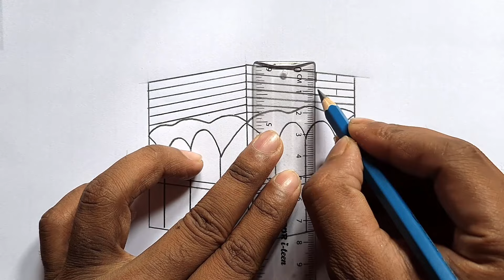Kaba drawing | How to Draw KABA Sharif Scenery | Pencil Art Tutorial